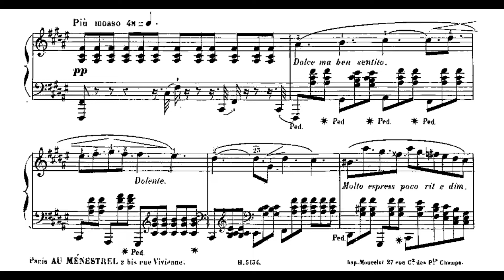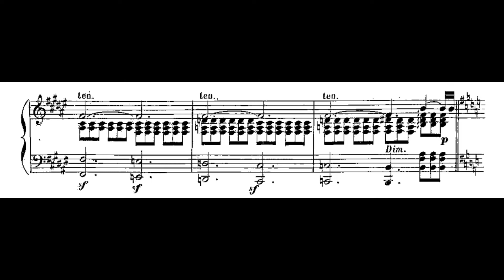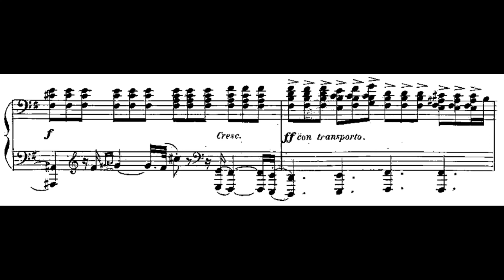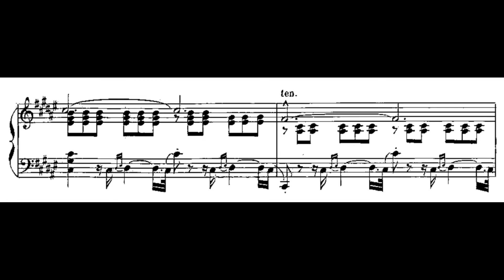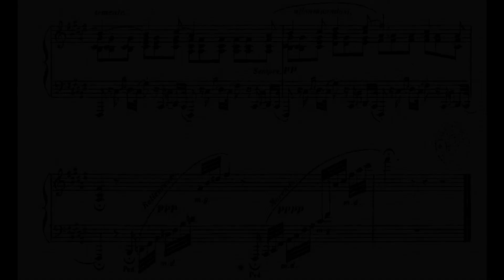Teresa Carreño - Partie!, Op.18 / No.2 'Elegie'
Piano - Clara Rodriguez

María Teresa Carreño García de Sena was a Venezuelan pianist, singer, composer, and conductor. The Teresa Carreño Cultural Complex in Caracas is named after her, as is a crater on Venus. She composed at least 40 works for piano, 2 for voice and piano, 2 for choir and orchestra include the Himno a Bolivar, and 2 as chamber music. She also left many incomplete works. She wrote a song called Tendeur, which was a "hit" in her time. On April 2, 1905, she recorded 18 pieces for the reproducing piano Welte-Mignon. Her daughter Teresita recorded in 1906 for Welte-Mignon as well.